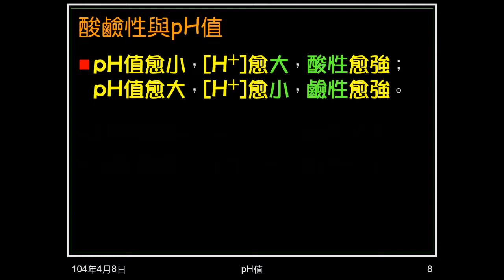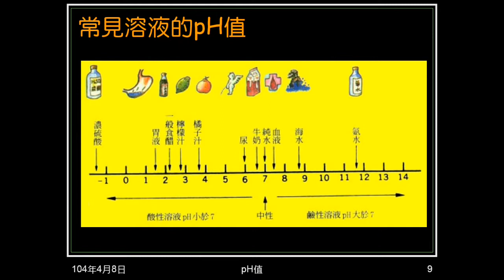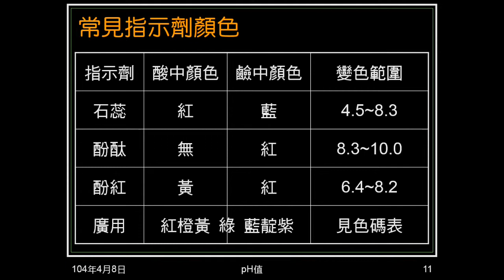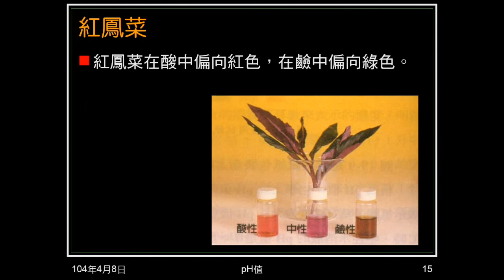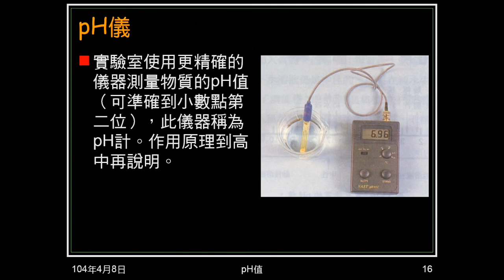103學年國二理化 酸鹼鹽26：pH值、酸鹼指示劑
說明pH值的計算方式、意義、與酸鹼性、氫離子濃度關係。介紹常見溶液的pH值。複習酸鹼指示劑，介紹其它可做指示劑的溶液。簡介pH儀。